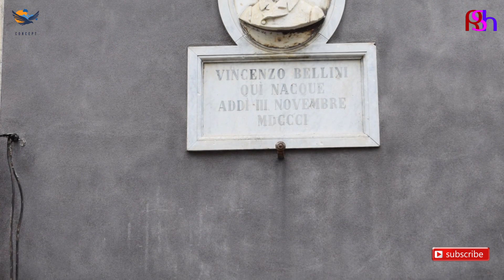Catania: City of the Etna Soul. Sicily Italy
Your support is important for me to further develop my channel!